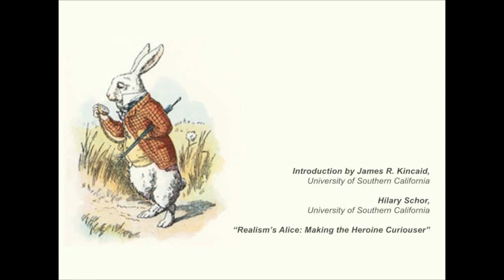"Lewis Carroll and the Idea of Childhood" conference introduction by James Kincaid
USC Professor of English James Kincaid opens the conference "Lewis Carroll and the Idea of Childhood." The conference was held over two days, from March 31–April 1, 2006. The first day was at USC's Doheny Memorial Library and the second day at the Huntington Library.